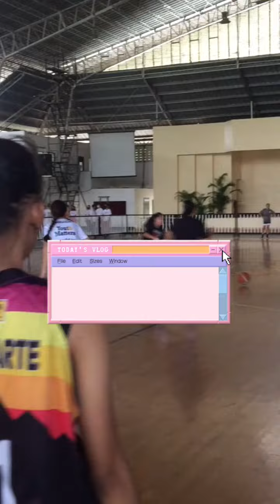6 minutes B-ball Try-out : Intrams College of Engineering University of Mindanao Matina Davao City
Angelica Sarvida Maraiah